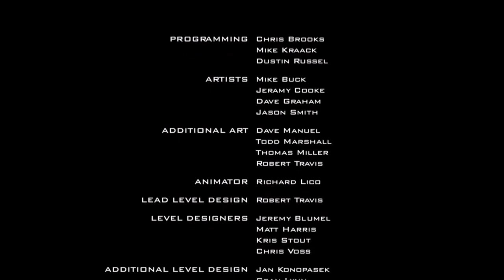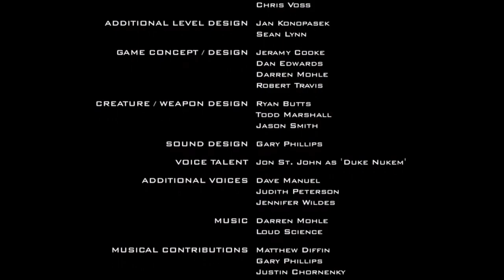Duke Nukem: Manhattan Project - Full Game Walkthrough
100% Walkthrough
All Kills
All Secrets
All Nukes